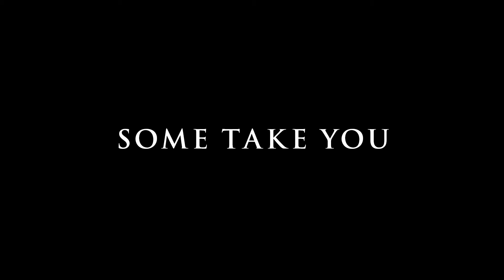Beyond What Remains - Official Trailer #2 (English)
Some journeys are taken. Some take you.
Algunos caminos se eligen. Otros te eligen.

BEYOND WHAT REMAINS
Más Allá de lo Que Queda

A family secret and his father’s last wish compel a conflicted funeral director to embark on a transformative quest across remote Mexican landscapes with a street-hardened woman he’s never known -- but who knows him.

Feature • Drama • 16:9 HD
BW / Color • 97 minutes
Spanish language • English subtitles
Produced in Canada • Shot in Mexico

Starring

Peter Tharos
(My Big Fat Greek Wedding 1 and 2)
Nora Medina Chávez
Special appearance by
Patricia Reyes Spindola
(Fear the Walking Dead, Season 1)

Directed by: Peter Tharos & Bassel Martin

More about BWR